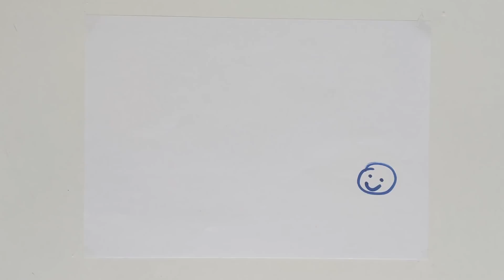Capcanele comuniste din mentalitatea noastra de români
P.S.
Spiritul conteaza!